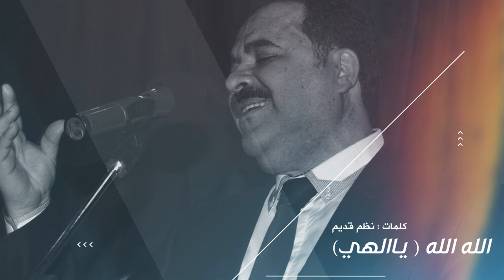إعلان تشويقي || عماد رامي - ألبوم إسمك محمد || New Album Trailer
Artist Imad Rami – New Album Trailer
Esmak Mohammed
البوم اسمك محمد
من إنتاج الفنان : عماد رامي
كل الحقوق بالعالم محفوظة لدى
رواج الدولية | Rawaj international
Connect with Rawaj international
محتوى البوم - إسمك محمد

1- اسمك محمد  - كلمات الشاعر موفق عماد الدين

2- آه لو كان هنا  - كلمات الشاعر الهادي قدّم

3- جولة  - كلمات الشاعر الهادي قدّم

4- اشرقت  - كلمات الشاعر موفق عماد الدين

5-  نحبك رسول الله  - كلمات الشاعر موفق عماد الدين

6-  يانسيم الشوق  - كلمات الشاعر موفق عماد الدين

7- اغمضوا العينين  - كلمات الشاعرة لينا شخاشيرو

8- اخترتك  - كلمات الشاعر الهادي قدّم

9- معين الصبر .. الكفيف  - كلمات الشاعر فادي ماجد الطالب

10- طابت بطيبك - كلمات الشاعر موفق عماد الدين

11-  الهي  - كلمات : نظم قديم

12-  يامكة الأشراف - كلمات الشاعر موفق عماد الدين